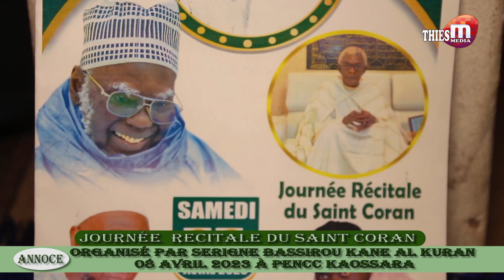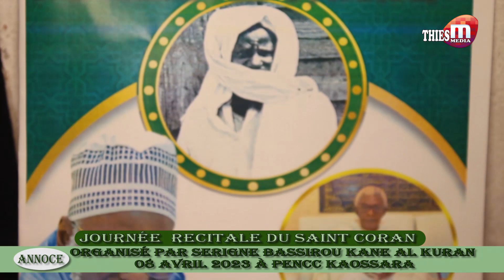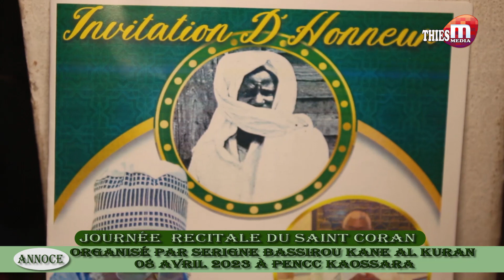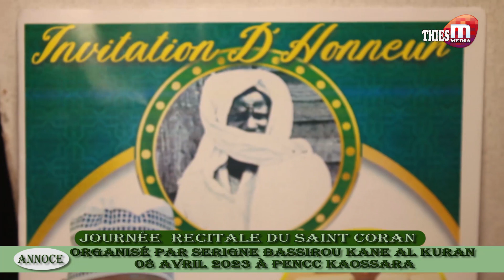Annonce bissoup ALKHOURANE Serigne BASSIROU KANE